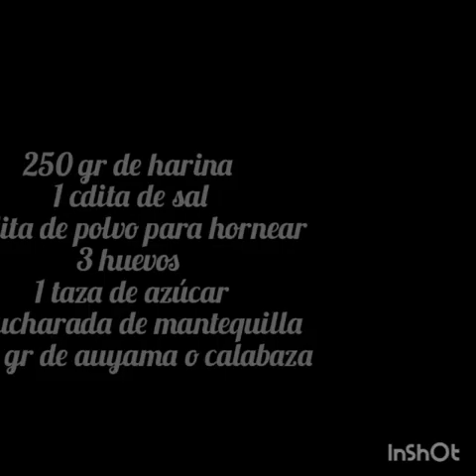Torta de auyama o calabaza sin horno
Receta para hacer torta en casa sin horno deliciosa y económica para esta cuarentena.

Ingredientes
250 gramos de auyama o calabaza
250 gramos de harina
3 huevos
1 taza de azúcar
4 cucharadas de mantequilla
1 cucharadita de sal
1 cucharadita de polvo para hornear